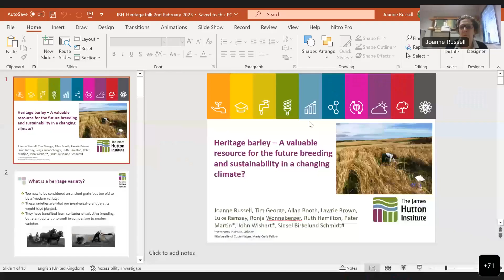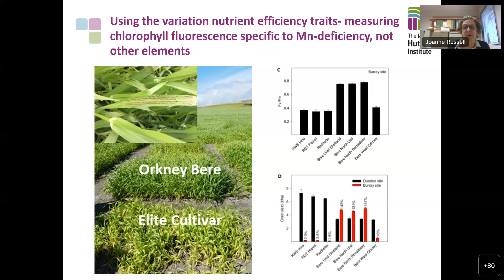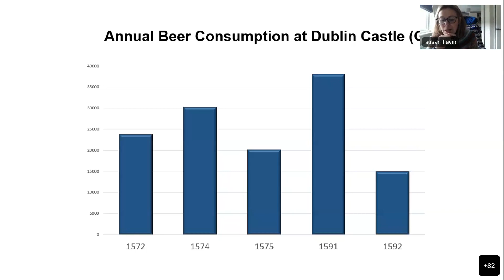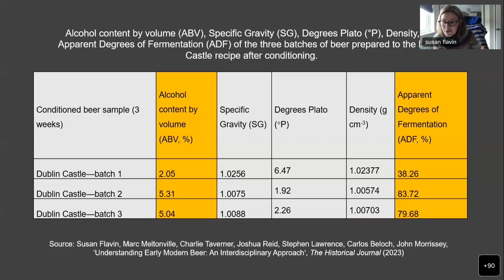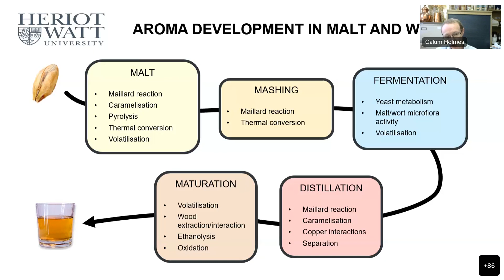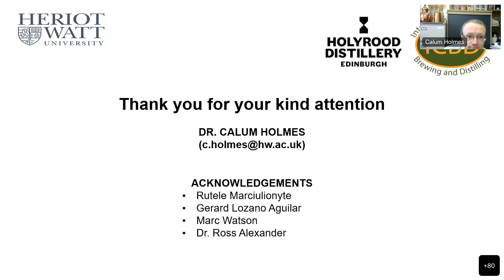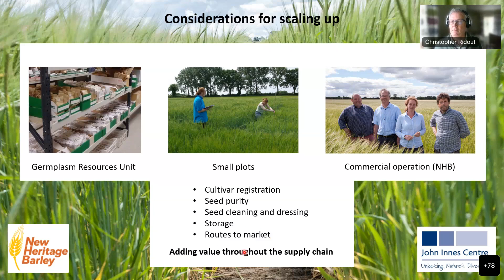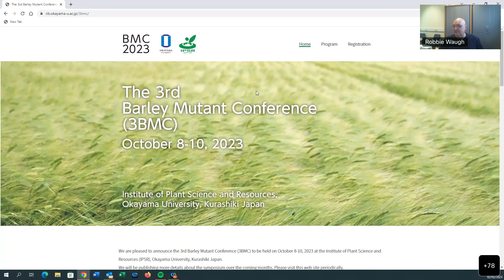IBH Seminar: Working with Heritage Barley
The International Barley Hub is pleased to announce the next in the 2023 series of seminars. This seminar will include talks by Dr Susan Flavin, Dr Chris Ridout, Dr Joanne Russell and Dr Calum Holmes.

Speaker Bios:

Dr Calum Holmes is Assistant Professor in Brewing and Distilling at the International Centre for Brewing and Distilling (ICBD) based in Heriot-Watt University. Calum graduated from the University of Leeds in 2009 with a degree in Microbiology and went on to gain an MRes and PhD (both in Brewing Science) from the University of Nottingham. After a period working in Research and Development for Molson Coors, he moved to Scotland, initially as a post-doctoral researcher and then Assistant Professor at Heriot-Watt University. Calum’s research interests lie in the application of novel raw materials to malting, brewing and distilling, and the impacts that using these materials can have on process efficiency and product quality.

Dr Joanne Russell is researcher in the Barley Genetics group within the Department of Cell and Molecular Sciences at the James Hutton Institute in Dundee. Since graduating from University of Edinburgh in 1983 with a degree in Agricultural Botany, she spent 6 years working for Cornell University in the Plant Breeding department, returning to the UK for postgraduate study at the Scottish Crop Research Institute (now James Hutton Institute). After completing her PhD, examining diversity in the conservation species, Theobroma cacao, she has continued to focus on development of molecular marker, as a resource, to explore and understand genetic diversity in barley. Over the last 27 years, she has worked extensively on barley landraces and its progenitor wild relatives in the context of diversity and adaptation to changing environments.

Dr Susan Flavin is an Associate Professor in History at Trinity College Dublin. She is the principal investigator of FoodCult, a five-year interdisciplinary project examining food, culture and identity in early modern Ireland, funded by the European Research Council. Broadly interested in consumption and material culture, she is the author of Consumption and Culture in Sixteenth-Century Ireland: Saffron, Stockings and Silk (Boydell, 2014). Her work is grounded in interdisciplinary approaches to history, and she teaches on topics such as the social and cultural history of food and drink, and material culture in Britain and Ireland. Today she is speaking about her work on the history of beer and brewing and a major experimental project undertaken in 2021 to recreate Tudor beer, using Orkney bere.

Dr Christopher Ridout specialises in the use of genetic diversity to identify useful traits in crops that make farming more sustainable. His work at the John Innes Centre focussed on mechanisms to improve disease resistance in crops, including barley, and how this can impact on beneficial interactions with Mycorrhiza (See Jacott et al (2017) Agronomy Jacott et al (2020) New Phytol doi: 10.1111/nph.16465; Jacott et al (2021) Trends in Plant Science His work on barley diversity and interest in brewing led to the re-introduction of the heritage barley, Chevallier, on a commercial scale.